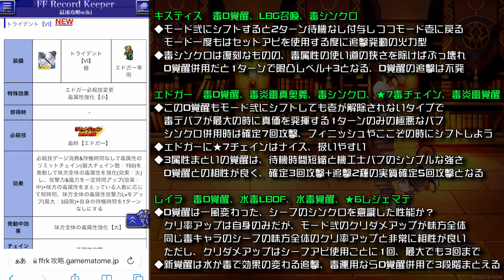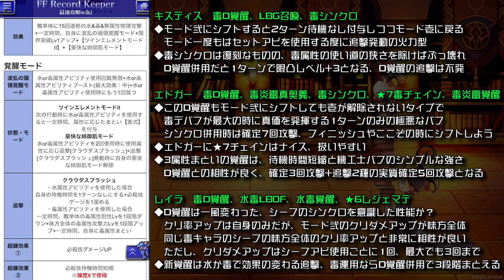【FFRK】ラビリンスダンジョン 毒属性 新ガチャ 性能解説 D覚醒 キスティス、エドガー、レイラ FFレコードキーパー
目次
はじめに
3:17   キスティス
9:40  エドガー
17:49 レイラ
22:06 まとめ